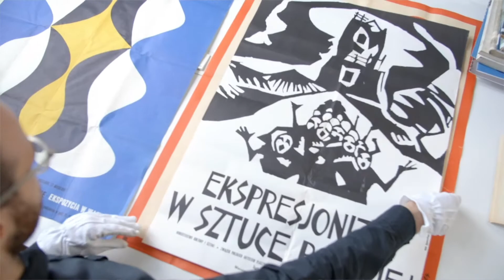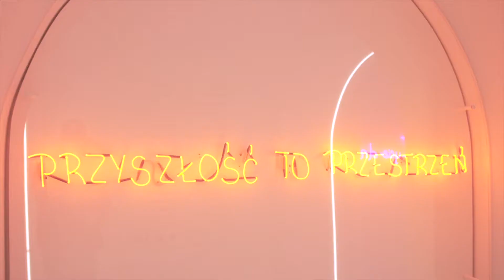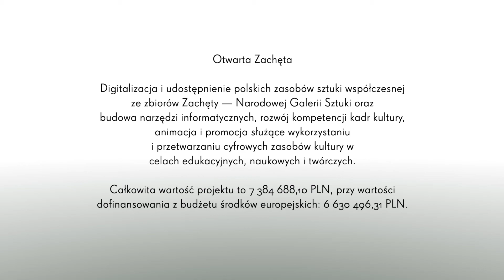Transformacje w Zachęcie - czas start! - długa wersja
W ramach projektu Otwarta Zachęta do 2023 roku do sieci trafi ponad 600 dzieł z kolekcji Zachęty. Niektóre z nich — m.in. słynną Piramidę zwierząt Katarzyny Kozyry czy Nowotwory uosobione Aliny Szapocznikow — będzie można oglądać po raz pierwszy w technologii 3D.

„Digitalizujemy nie dla siebie, ale po to żeby udostępniać je społeczeństwu. Nie tylko tym widzom, którzy mogą tutaj przyjść i skorzystać z naszych zasobów, ale również dla tych, którzy na co dzień do nich nie dotrą" - mówi o projekcie Hanna Wróblewska, dyrektorka Zachęty — Narodowej Galerii Sztuki.

Na początku filmu – prosta czarno biała animacja: trójkąt nawiązujący do logo Zachęty, połączony z kwadratem, w który wpisane jest hasło – „Doświadczaj sztuki w nowym wymiarze”.

W dalszej części różne kadry:
1) Hanna Wróblewska – dyrektorka Zachęty: włosy proste, jasnobrązowe, do ramion, okrągłe okulary ubrana w ciemną bluzkę z białymi paskami na rękawach. Ujęcie półpostaciowe, w holu głównym Zachęty.
2) Aleksandra Janus – dyrektorka Fundacji Centrum Cyfrowe: upięte kręcone blond włosy, ubrana w granatowy żakiet. Siedzi w sali kinowej, ujęcie półpostaciowe.
3) Natalia Hojny – prezeska zarządu Towarzystwa Zachęty Sztuk Pięknych: proste blond włosy do ramion, ubrana w białą koszulę z czarnym wzorem. Ujęcie półpostaciowe na jasnym tle. W kadrze graficzna biała ramka z napisem REC, ikoną baterii i kasety wideo, sugerująca nagranie amatorskim sprzętem.
4) Pozostałe kadry: widok wystawy „Joanna Rajkowska. Rhizopolis”, widz robi zdjęcia. W bibliotece mężczyzna w białych bawełnianych rękawiczkach siedząc przy stole przekłada archiwalne plakaty wystaw. Zbliżenia na obrazy z kolekcji Zachęty. Czerwony neon z napisem „Przyszłość to przestrzeń”. Budynek galerii z zewnątrz, przed nim instalacja Marka Sobczyka „Prosta tęcza”.

Końcowa plansza informacyjna: czarne napisy na białym tle, logotypy.